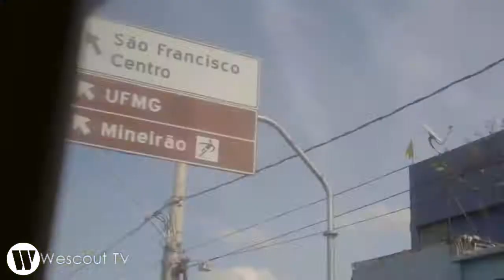Bumer ft. Fernando Seixas - A Bola Rola (Official Music Video)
Follow Bumer! NOW!
Bookings for Bumer?
Be up to date and follow wescout records now!
Think you will produced good music?